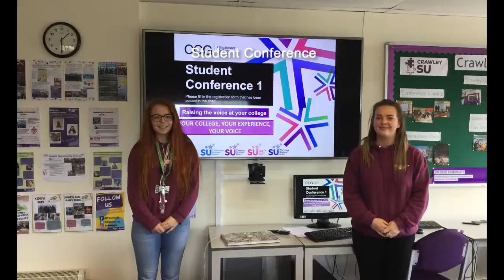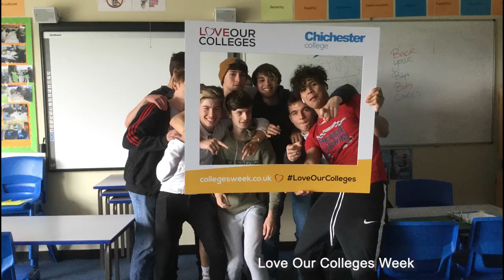Student Highlights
Here's just a few student highlights from across the Chichester College Group.